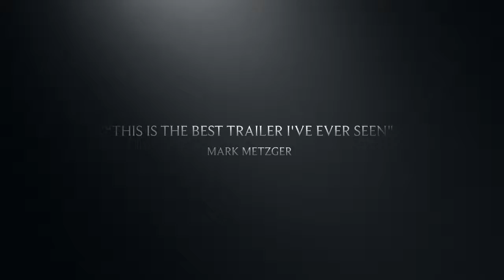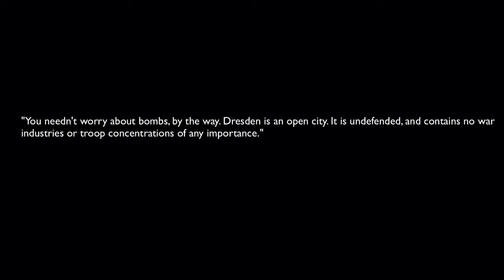Slaughterhouse V Trailer Ap Lit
Gabe frankel and John duque